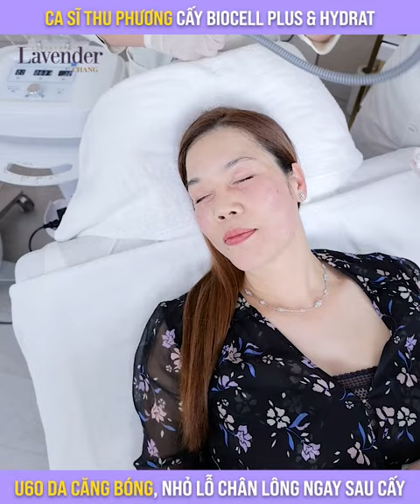Bay từ Mỹ về Việt Nam, ca sĩ Thu Phương lần đầu cấy Biocell Plus giúp da căng mọng, mịn màng tức thì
⚡Từng trị nám ở nước ngoài nhiều nhưng chị đẹp Thu Phương vẫn phải "rẽ sóng" về Việt Nam, ghé Lavender By Chang cấy Biocell Plus và Hydrat:
- Da ngậm nước căng bóng, nhỏ lỗ chân lông ngay sau cấy
- Hết liệu trình đảm bảo sạch nám 100%, trẻ hóa toàn diện
- Tạo mặt baby căng mọng tự nhiên, bóng khỏe rạng rỡ
An toàn với cả mẹ bầu, mẹ bỉm, da nhạy cảm dễ bị kích ứng!
📍Biocell Plus - công nghệ độc trị nám, căng bóng da độc quyền tại Lavender By Chang, không có ở nước ngoài! Khắc phục đến 100% các vấn đề như nám sạm, lỗ chân lông, da khô, kém săn chắc. Chị em ở nước ngoài ít thời gian vẫn sạch nám, có da căng bóng nhanh gấp 5 lần với chi phí chỉ bằng 1/5!
Lavender By Chang đầu tư hàng triệu USD vào hệ thống trang thiết bị hiện đại, công nghệ tiên tiến nhất và nội thất không gian sang trọng nhập khẩu từ nước ngoài mang đến cho khách hàng trải nghiệm các dịch vụ làm đẹp chuẩn Luxury, đẳng cấp như các viện thẩm mỹ 5 sao tại Mỹ, châu Âu, Hàn Quốc…
Lavender By Chang là đơn vị dẫn đầu thẩm mỹ công nghệ cao tại Việt Nam với 2 cơ sở lớn tại Hà Nội và Sài Gòn:
🔹 HN: 19 Điện Biên Phủ, Q.Ba Đình, Hà Nội
🔹 TP.HCM: 60A Võ Văn Tần, Phường 6, Quận 3, TP.Hồ Chí Minh